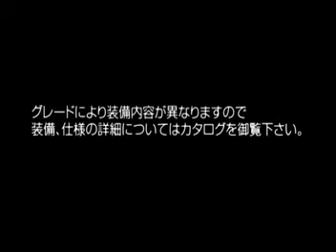Y33 Nissan Cima promotional music video